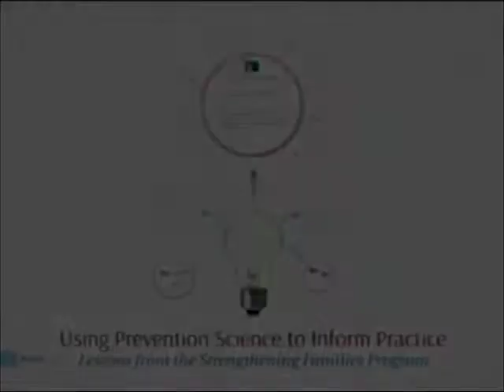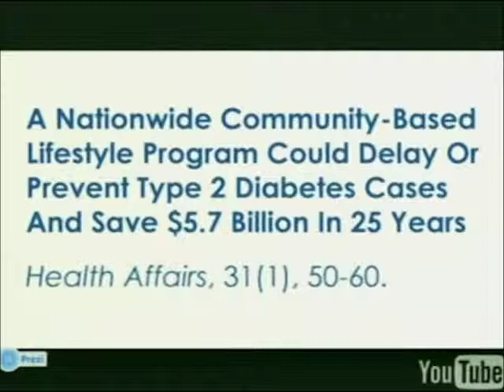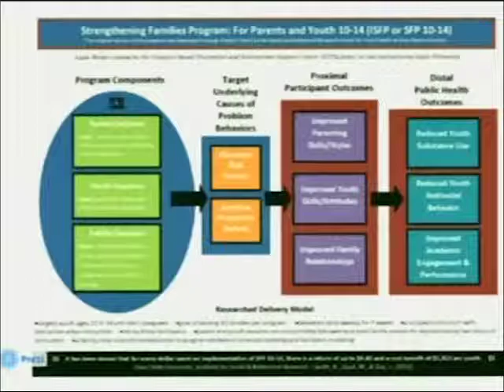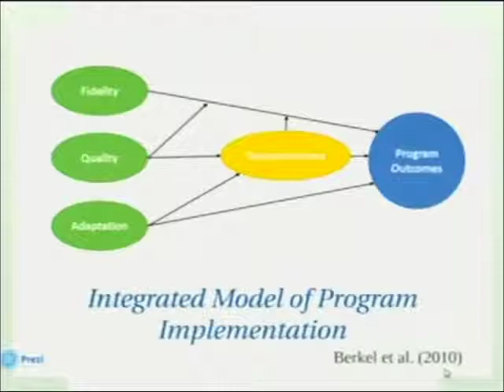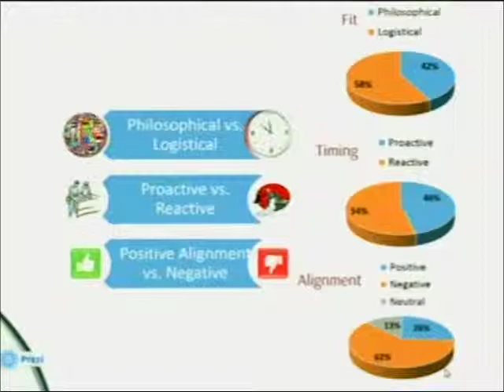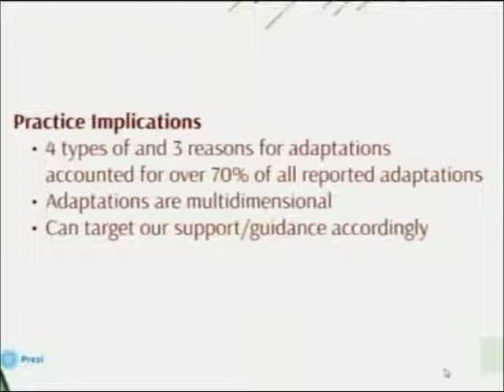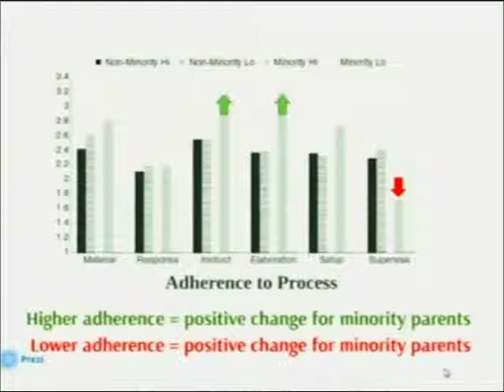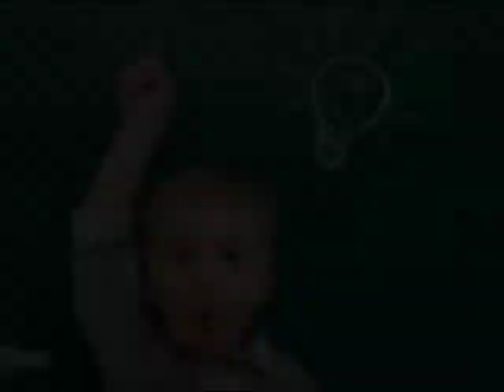Using Prevention Science to Inform Practice with Brittany Rhoades Cooper, Ph.D.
Brittany Rhoades Cooper, Ph.D. from Washington State University
Using Prevention Science to Inform Practice
Lessons from the Strengthening Families Program
March 13th, 2014 Workforce Lecture